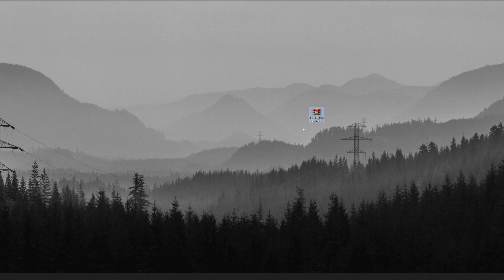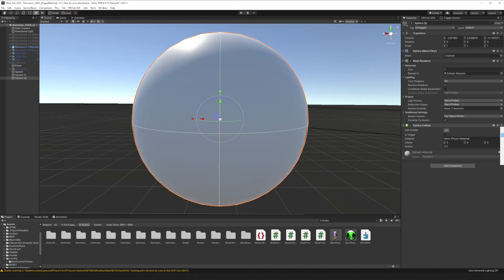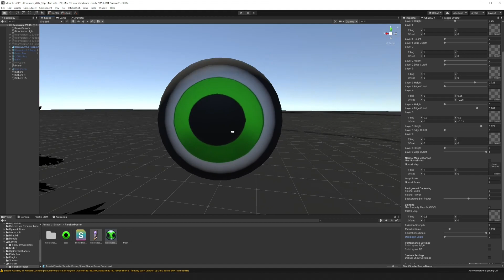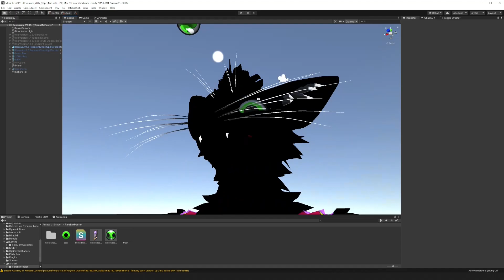How to make Parallax Eyes (3D Eyes) (Unity Tutorial)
Hope you guys found this video useful!
Let me know what else i should do with this shader.
And as always, stick around for more videos coming your way!
What do i use to make videos:
Microphone: Blue Yeti
OBS: Recording
Audacity: Audio
Shotcut: Editing Program